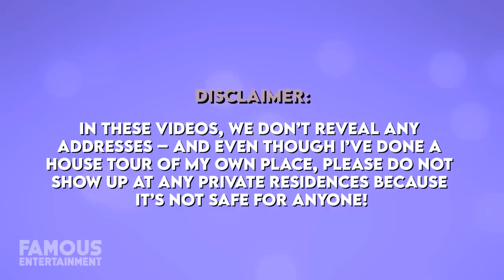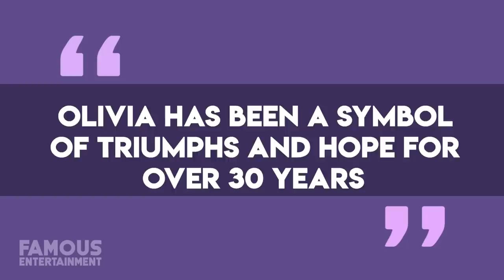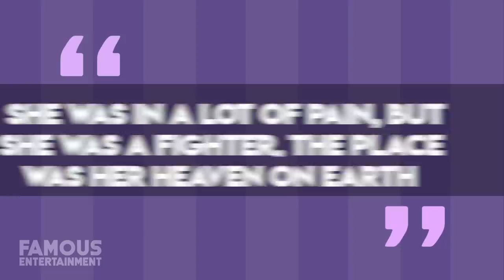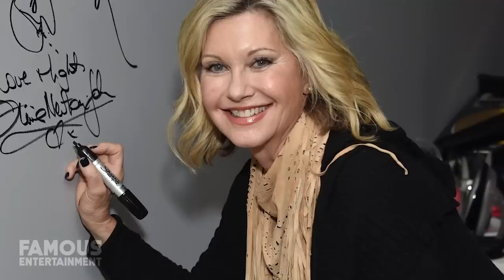Olivia Newton-John | House Tour | $5 Million Santa Barbara Ranch & More | IN MEMORY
Australian singer and actress Olivia Newton-John, has just passed away peacefully at her California ranch at the age of 73. Back in 2019, a year after she revealed she was diagnosed with stage 4 cancer, Olivia began to sell off most of her real estate and use that to invest in her wellness center and foundation. Despite listing her main home in California for $5.4 million, she ultimately decided to spend her final days living here with her husband. She also put her Australian farm that spanned 189 acres up for sale, and prior to this, she had also owned a waterfront abode in Florida.